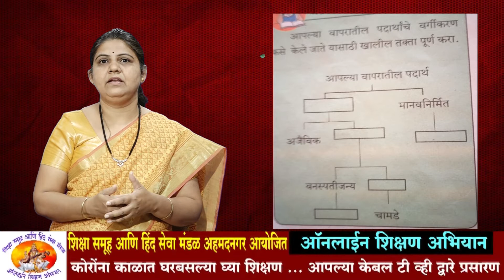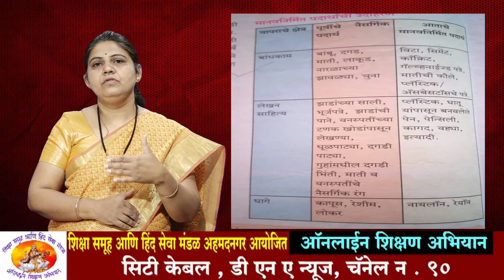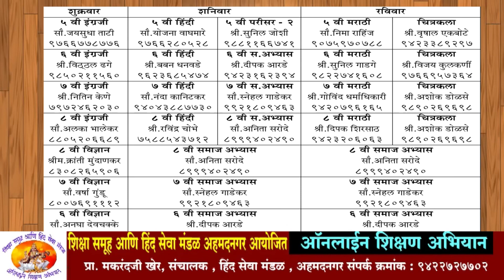वर्ग 6 वि ! विषय विज्ञान | पदार्थ आपल्या वापरातील | सौ. अनघा देवचक्के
Class 6 | Sub Science | पदार्थ आपल्या वापरातील | Mrs. Deochakke Anagha
जी टी पी एल , एन सी एन गोल्ड , चॅनल न . 73
अधिक माहितीसाठी
सुनिलजी रामदासी